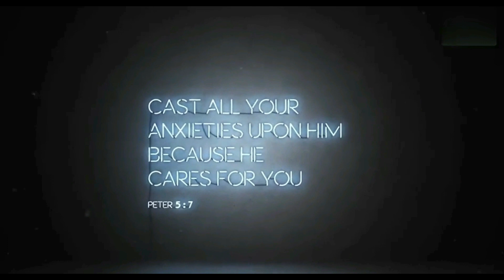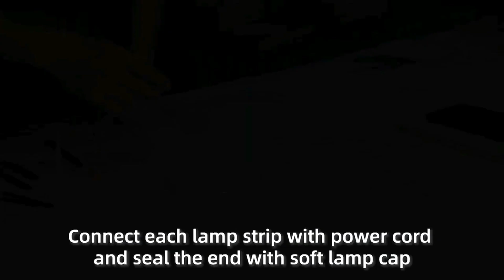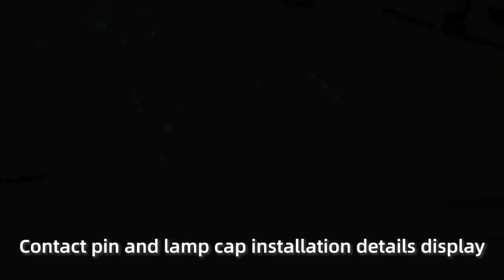How to make a Neon Sign-China LED Neon Sign Manufacturer Custom Bar Decorative Neon Light